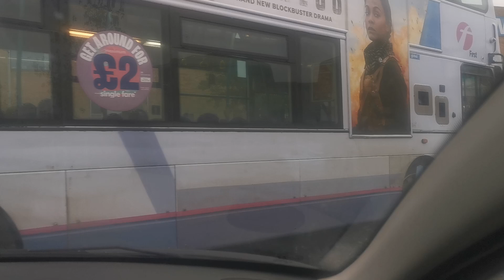When You are Surrounded by BIG Wig Know It Alls NOBS Dick Heads HAGS Liars And Evil Clowns 666 CON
Looking Forward to Seeing

Freedom of Speech And Expression

Many People Finally / Having their Say

WHO

Have been Silenced / For the Last Four Years

Not Aloud to Think or Speak

BIG TECH 666 AI / Censorship

Needs to Be Gone / Freedom for All

People No Longer / Banned / Blocked / Deleted

Punished / Black Listed / Shadow Banned

For Telling / The Truth

Google Johnny Botwright

The World can Breath Again

Free From the

Strangle / Choke Hold

On Freedoms